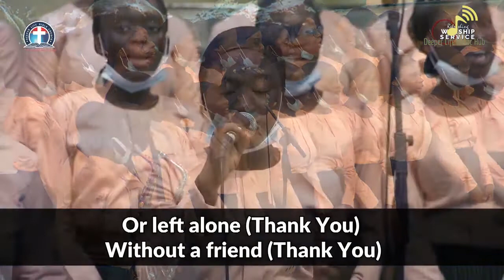Thank you | Youth Choir